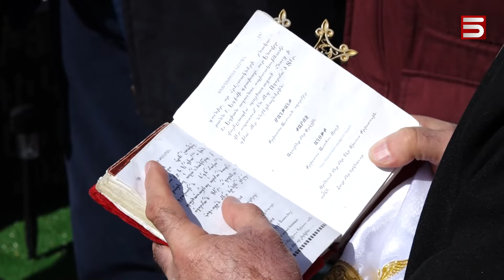«Իրա սրտի կանգը եղել ա սեպտեմբերի 19-ին, 17:42 րոպե». մայրը՝ Եռաբլուրում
Այսօր էլի չգրված օրենքներ են խախտվել Եռաբլուրում: Մայրերը որդիներին ծաղիկներ են տարել՝ մտքում հին ու բարի մարտի 8-երը: Ադելինայի ամենասիրած օրն էր մարտի 8-ը: 22 տարի առաջ այս օրն է ծնվել հերոս Տիգրանը: